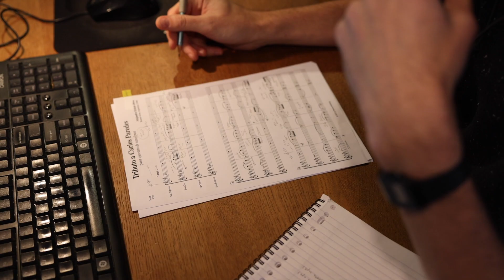Album promo Maat Saxophone Quartet feat. António Carlos Costa: Renascer.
Maat Saxophone Quartet feat. António Carlos Costa: Renascer
Album promo
Release date album: 10 March 2023

Video credits: Hilde Verweij
Audio credits: Frerik de Jong